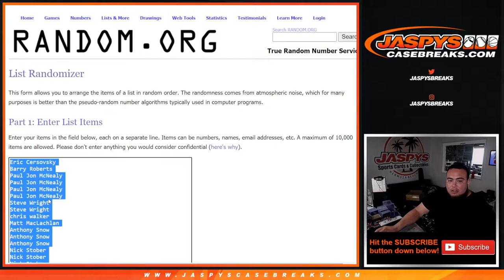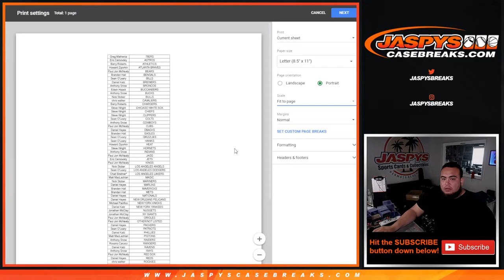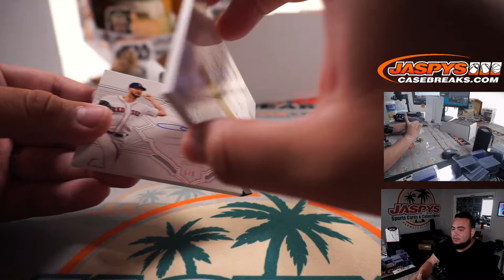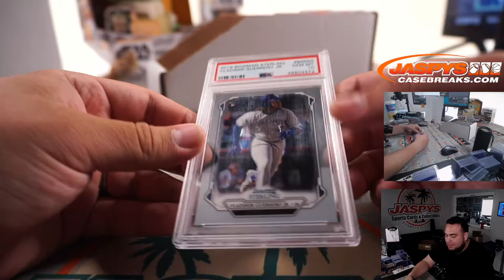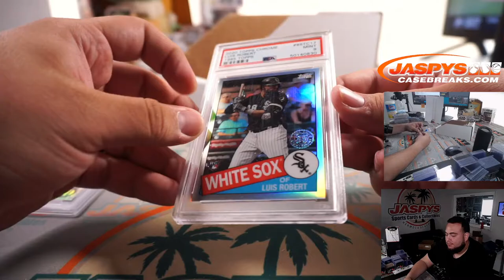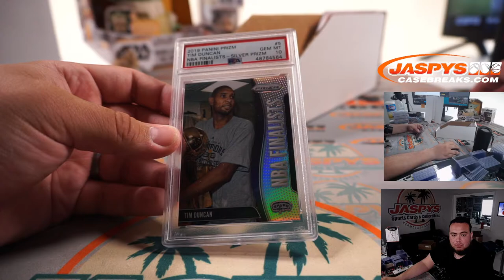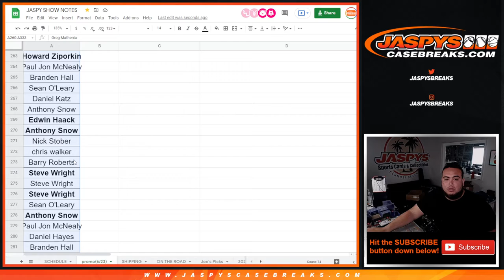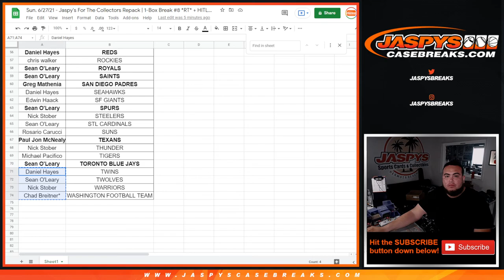Sun. 6/27/21 - Jaspy's For The Collectors Repack | 1-Box Break #8 *RT* + HITLESS PROMO!